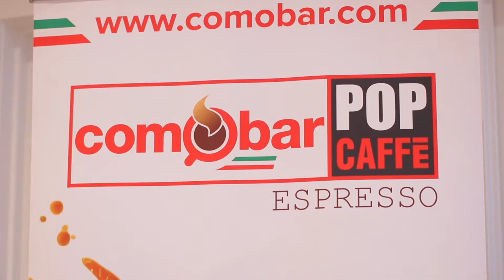EVT (5M COMMERCIAL) - COSMO KOMEN INFOMERCIAL (EA) (DRAFT)